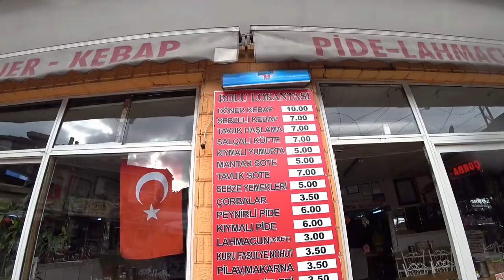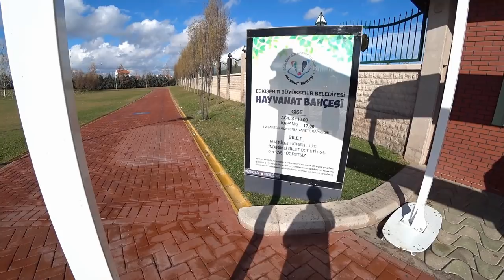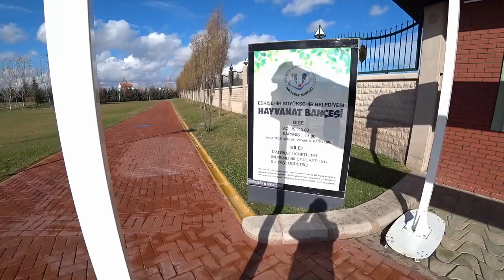Турция: Отопление в домах, Подводный мир и Парк Сазова в Эскишехире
Парк Сазова - уникальное место в Эскишехире, где расположено много музеев, волшебный замок, пиратский корабль, обсерватория, научный центр, парк миниатюр и много других интересных площадок для детей и взрослых